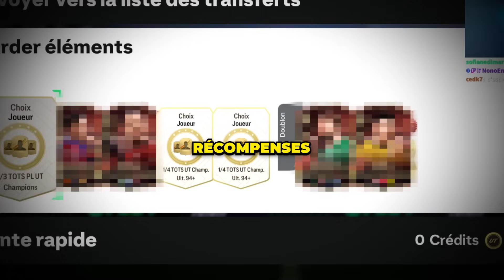Le FUT Champions ULTIME !🎉 Récompenses TOTS ULTIME de Folie !! (FC 24)